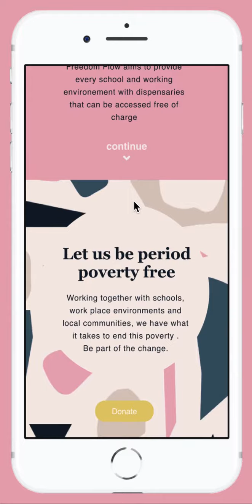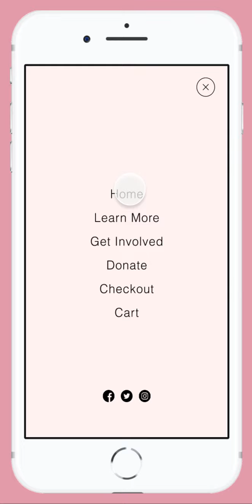Freedom Flow screen recording